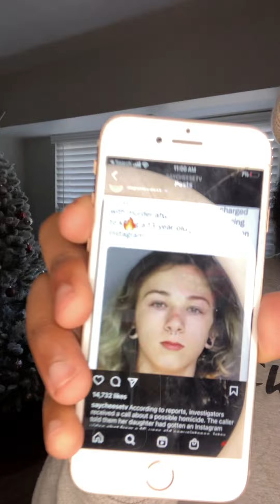16 year old arrested after confessing murder to a instagram follower !